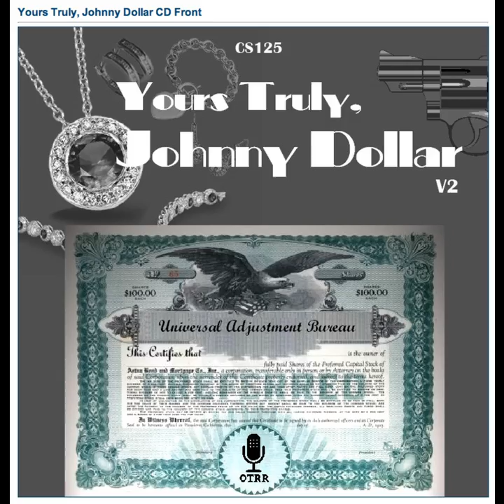Yours Truly, Johnny Dollar - 610709 746 The Fiddle Faddle Matter